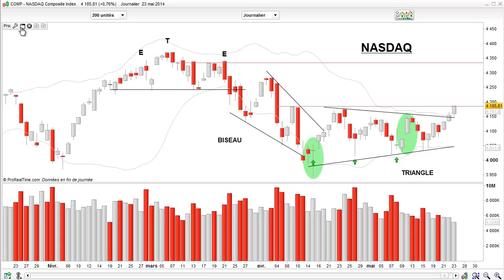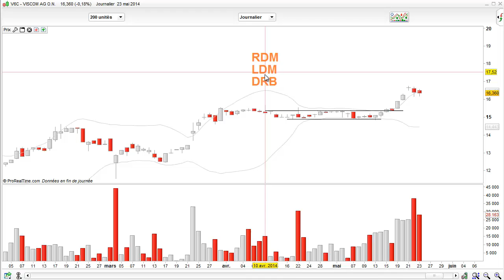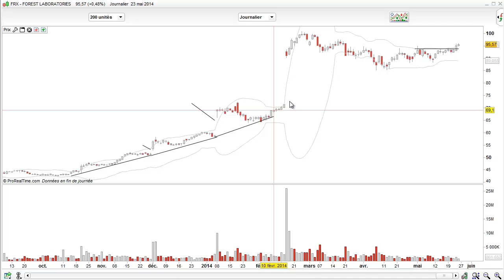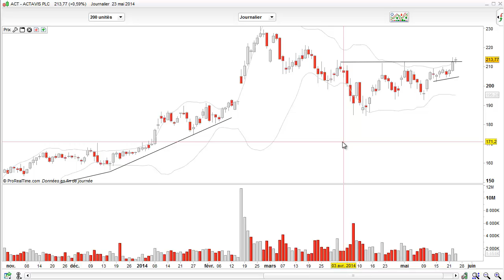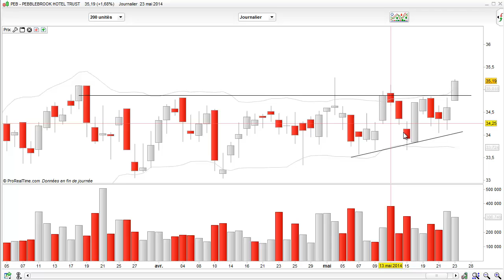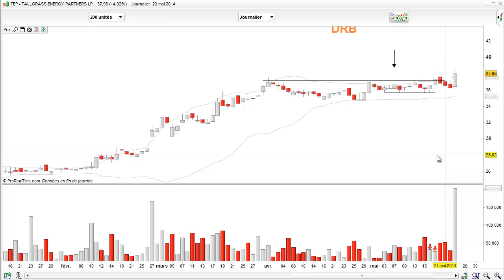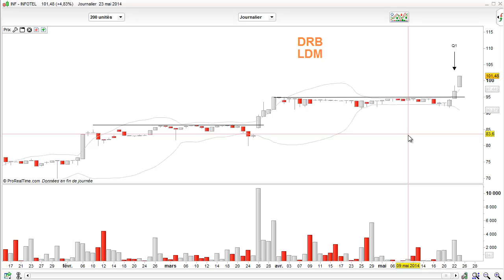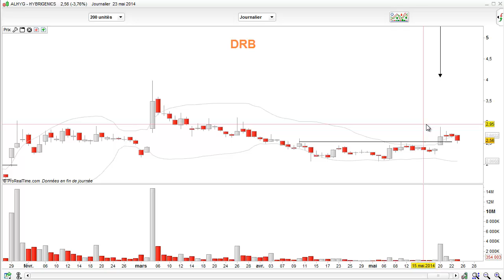Les traders vont se remplir les poches - Emission 37 (devenir trader)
Excellent visionnage
Cédric Froment